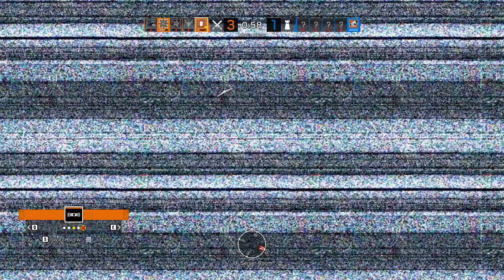Lights Camera Action /// Rainbow Six Siege Gameplay sobookwood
Some nice clips that basically show a lot of Fragmite. Have fun watching these Rainbow Six Siege best kills from 2021 so far.